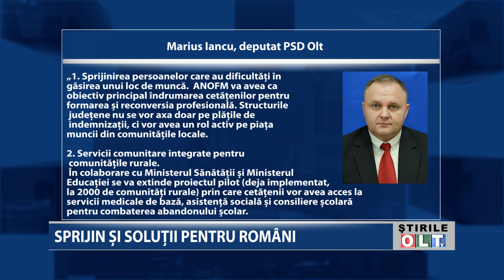SPRIJIN SI SOLUTII PENTRU ROMANI 1304